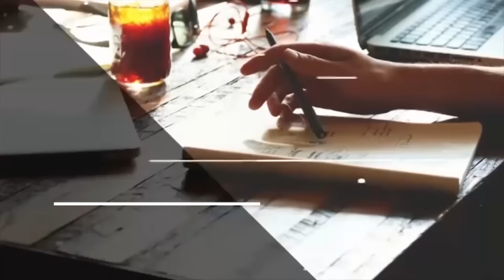BA PAPA BILENGI 8 // serie congolaise // cinarc tv //@ mars 2023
un film de Caleb tukebana